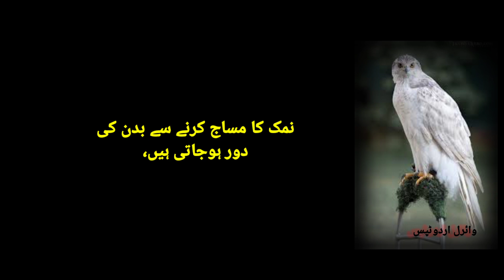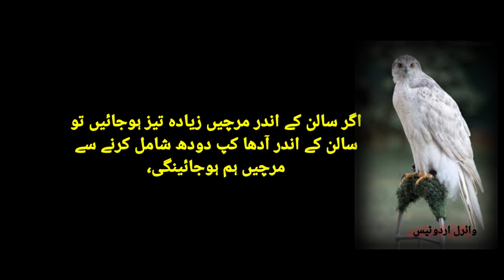Balon Ka Girna Ya Sufaid Ho Jana (Hair loss and graying)-New Life Quotes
Sar Ky Baal Girny Ya Sufaid Hony Lgy Tu (Hair loss and graying) - Urdu Quotes about Life

My channel Knowledge brings you life-changing things every day, so support it.

Sar Ky Baal Girny Ya Sufaid Hony Lgy Tu, Hair loss and graying, Urdu Quotes about Life, sar ky baal girny lgy tu, sar ky baal sufaid hony lgy tu, hair loss, hair graying, sar jy baal girny ka ilaj, baal sufaid hony lgy tu kia kry, Hair, graying, loss, balon ka sufaid ho jana, Al hadi knowledge, balon ka jharna, sufaid  ka ilaj, desi totky,,,